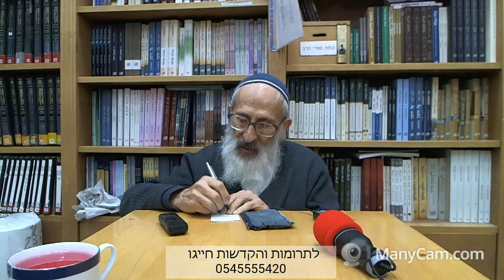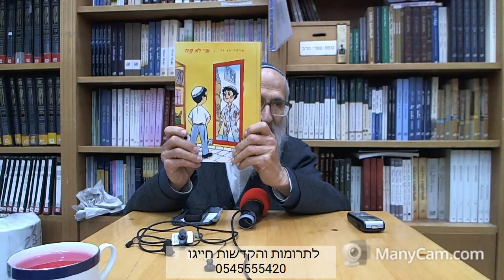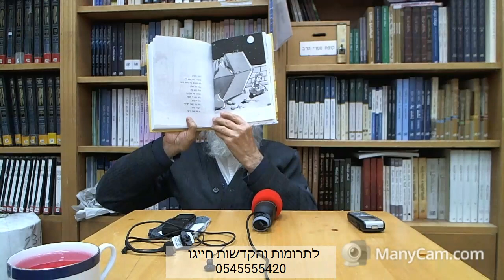שיעור למכינת 'עטרת ירושלים' | כעס גאווה וענווה- הרב שלמה אבינר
תאריך: כה' טבת תש''פ